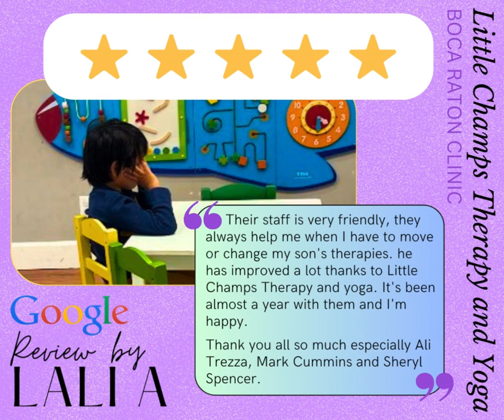LCTY 5-Star Review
We just love our Little Champs families!